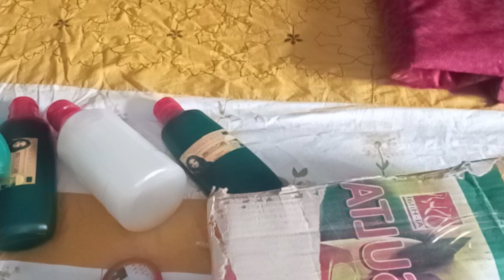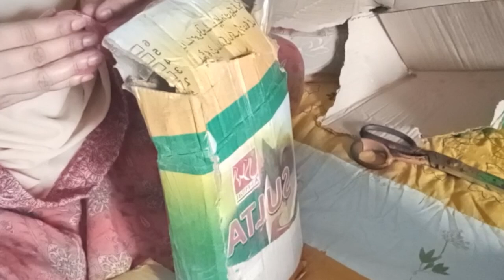I am an iron Lady😎 l kaam K sath ghr Ki zimadari l struggling life#sultanakaashiyana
jitna ho sky dusro ka bhalaa kry l housewife and working woman#sultanakaashiyana

jitnahoskydusrokabhalaakry l housewife and working woman#sultanakaashiyana

description
Assalamualikum everyone welcome to your sultana Baji vlog so in today's video I showed my other half life means my workking hours in which I sell dispatch women accessories mostly organic oil and organic shampoo also keratin hair shampoo for a long healthy and shinny hair also I have given a tintuure of life of mom so do subscribe us and watch my full blog inorder to show your support ⭐⭐sultanakaashiyana

kids ministry
kids,kids church
life church kids
kids church online
full episodes for kids
how to simplify life with kids
bible adventures for kids
kids play
minimalism with kids
kids songs
kids music
homesteading with kids
lifetree kid
songs for kids
how do i live slowly with kids
kids music video,
life hacks for kids
for kids
kids try
kids song
hiho kids
minno kids
kids bible
jesus kids
kids jesus
kids guess
faith
kids videosorganic shampoo
hair growth
shampoo
hair
agor organic hair shampoo
hair oil
shampoo for hair growth
hair shampoo for hair growth
best shampoo for hair growth
diy shampoo
best shampoo for hair loss
best organic shampoo for hair loss
best oil for hair
hair care
how to make shampoo
best shampoo and conditioner
natural hair
hair growth shampoo
4c hair
organic hair color
all natural shampoo
hair growth shampoo for kids
black hair shampooworking mom
working mother
mother
working
working mom routine
working mom morning routine
working mothers
the hardworking mother
japanese working mother
day in the life of a working mom
morning routine
working moms
full time working mom morning routines
working mom day in the life
working mom routines
working mom morning
working morning routine
day in the life of a full time working mom
single mother
working mom morning routineshardship,challenges of house wife,house wife struggles,hardships,mortgage hardship
financial hardship
husbad and wife relationship
house building
making a bamboo house
nomadic father's meeting withhis wife
housewife
selling a house after a loan modifiation
lose weight while sleeping
working housewife
hard life
survivinghardships
struggle of housewife
new life
solutions for housewives
household chores
farm life
hard work
lifejourney
mountainlife